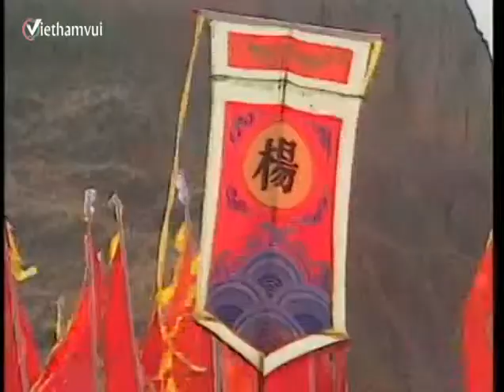MAQAT0T 39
Viethamvui